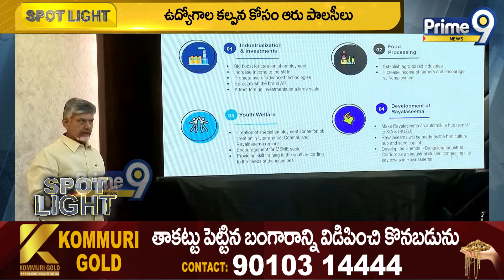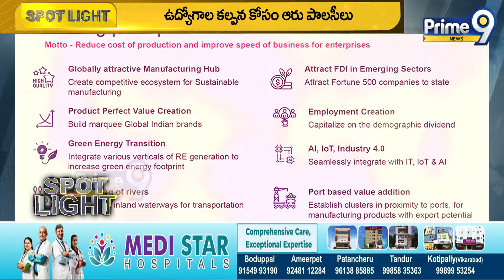ఉద్యోగాల కల్పనకు పాలసీలు | Spot Light | Prime9 News